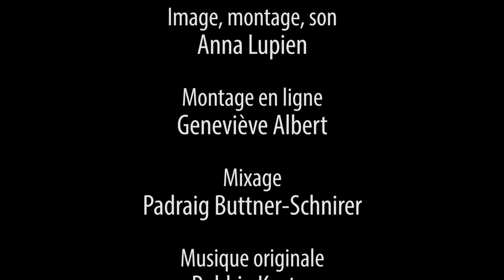La Pastèque au Musée : La fabrication / Réal Godbout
Extrait du film "La Pastèque au Musée: La fabrication". Plongeon dans l'univers créatif du bédéiste Réal Godbout.